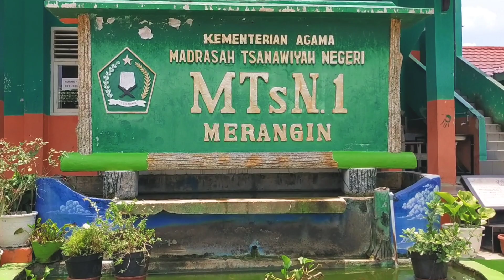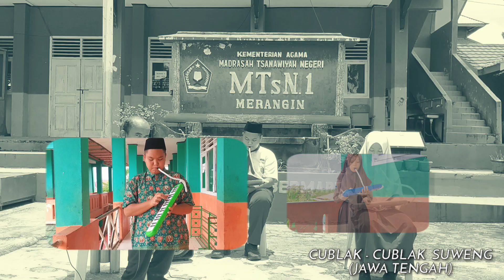ORKESTRA Musik Sederhana (Medley Lagu-lagu Daerah Indonesia) PART-2 oleh MTsN 1 Merangin Jambi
Mari kita saksikan Karya Anak bangsa,
dalam melestarikan CINTA BUDAYA INDONESIA.
mari kita Simak Medley LAGU-LAGU DAERAH INDONESIA dari Sabang sampai Merauke yang di ARANSEMEN oleh GURU seni budaya dan siswa-siswi MTs Negeri 1 Merangin Jambi. tepat nya dari kota BANGKO kabupaten Merangin

Lagu-lagu daerah Indonesia :

1) Manuk Dadali- Jawa barat
2) Sinanggar tuLo - Sumatera Utara
3) Injit - injit semut - Jambi
4) Cublak-cublak suweng- Jawa tengah
5) Gundul Pacul - Jawa tengah
6) Ampar-ampar Pisang - Kalimantan Selatan
7) Yamko rambe Yamko - Papua
8) Apuse - Papua
9) Anak kambing saya - Nusa tenggara barat